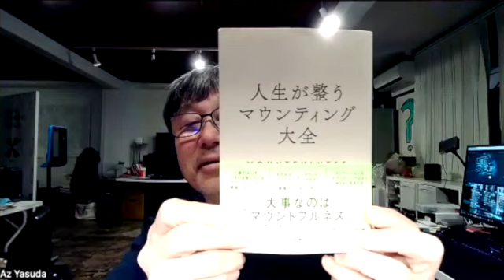シンギュラリティな雑談 2024.4.4版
この日の収録前雑談です。